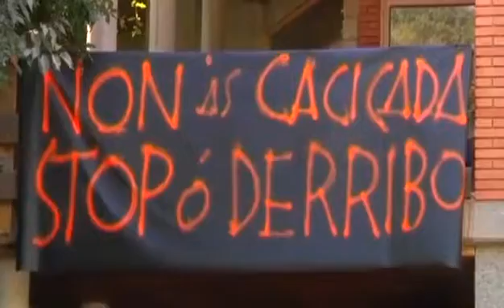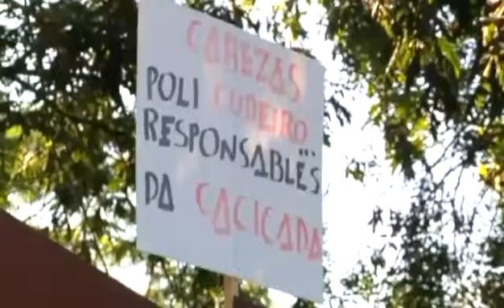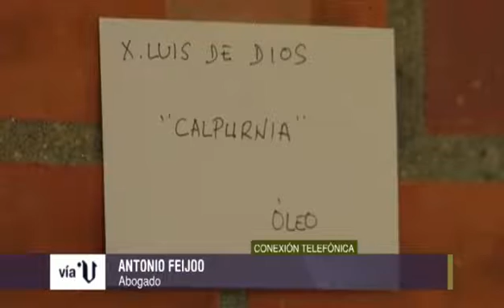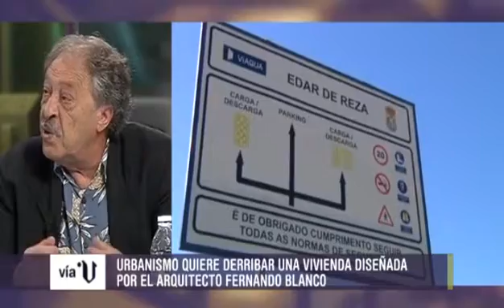«Vía V» Entrevista al arquitecto Fernando Blanco (cap.879 - parte 1 - 02/06/15)